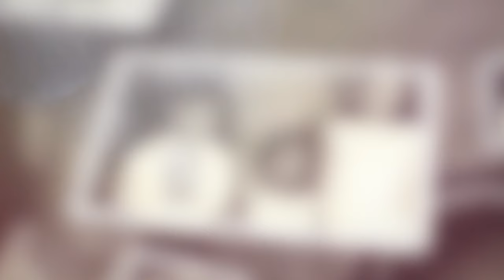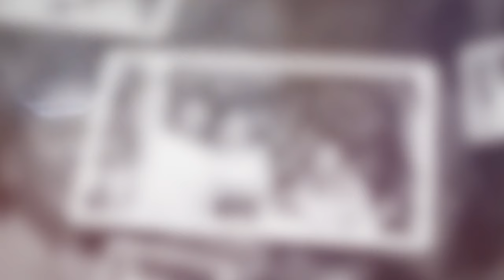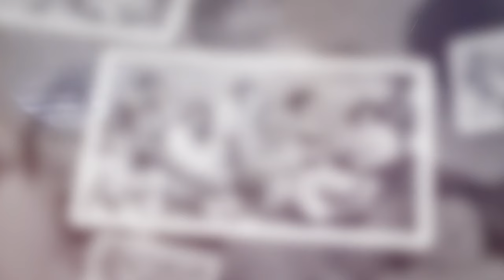BBM VLOG #128: MARCOS DAY SPECIAL: Reacting to my Dad’s Iconic Photos | Bongbong Marcos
I know I will miss my father for the rest of my life, and although, as the years have passed, the sadness of his loss has faded, the joy of being his son never fades but grows stronger with time and remembrance.

Some memories with my Dad to share with you...